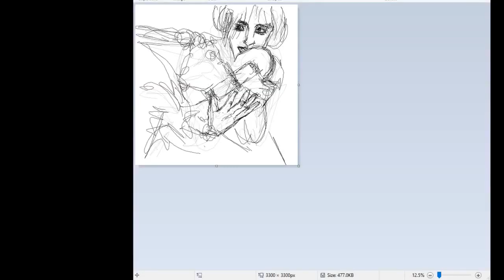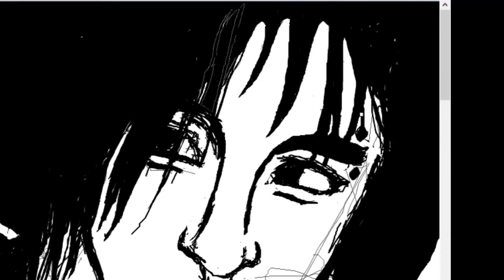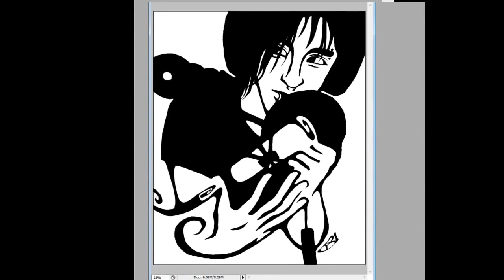Fan Art Friday I: The Return of Entoan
Going to attempt a new series:  fan art Friday.  :P  I'll try to make it a weekly thing, but we'll see.

Tools:  Tablet
Programs:  Windows Paint and Adobe Photoshop

Music:  "Rabid", by Ethan Meixsell (available in the Youtube music library)